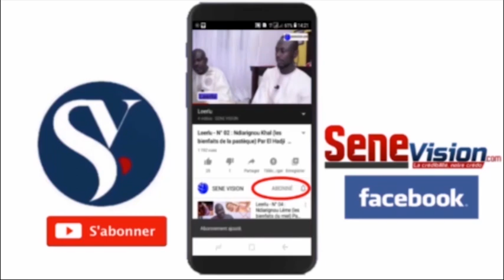Ziguinchor : Bougane Gueye présente ses condoléances aux familles des victimes